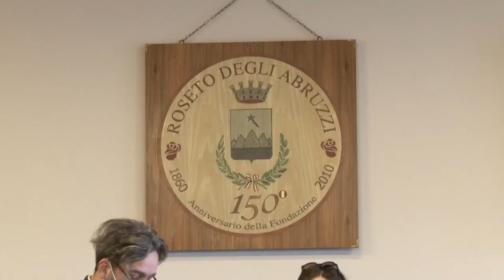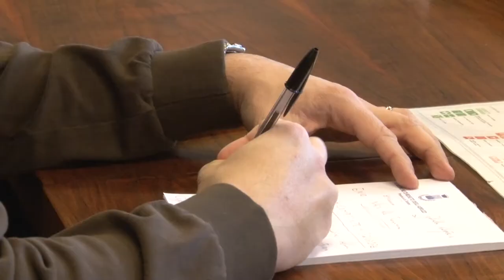Roseto. Nugnes assegna deleghe ai consiglieri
Saranno ufficializzate domani durante l’ultimo consiglio comunale del 2021 ma, Mario Nugnes, sindaco di Roseto degli Abruzzi, ha voluto già in mattinata annunciare quali saranno le deleghe per i consiglieri che andranno ad affiancare gli assessori per il raggiungimento degli obiettivi posti dalla coalizione Spazio Civico in campagna elettorale.